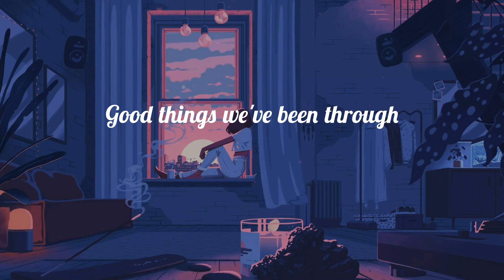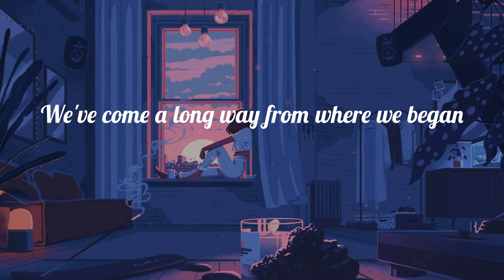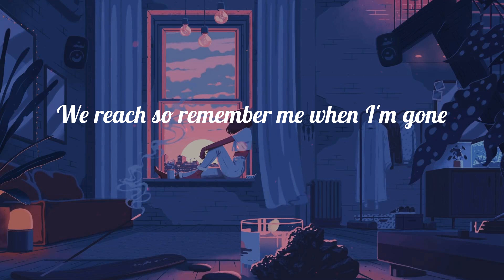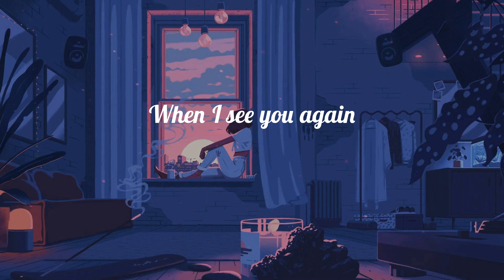Wiz Khalifa - See You Again (feat. Charlie Puth) (Lyrics) ~ It's been a long day without you, my fr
Wiz Khalifa - See You Again (feat. Charlie Puth) (Lyrics) ~ It's been a long day without you, my friend